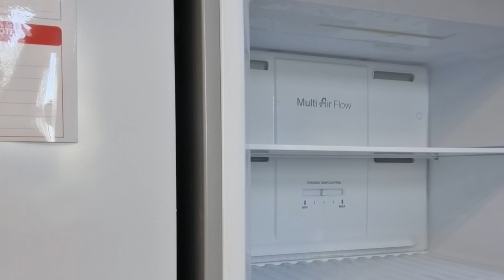اذا انت زوجه عصبية..وقفي حالا